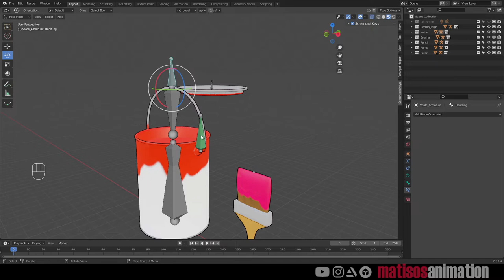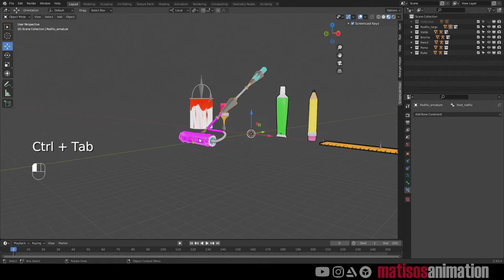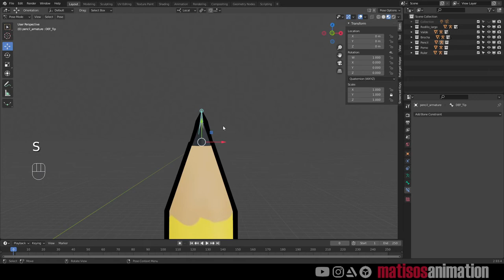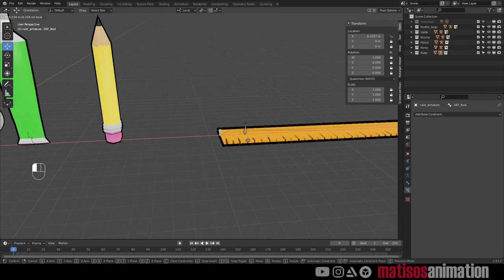3D painting assets pack | shaders & rig demonstration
Assets made for a music video

-Your support helps me a lot! You can do it on ↓

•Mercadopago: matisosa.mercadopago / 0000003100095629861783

0:00 Introduction
0:11 Paint bucket
1:07 Paint brush
1:33 Paint roller
2:07 Knob
2:43 Pencil
3:26 Ruler